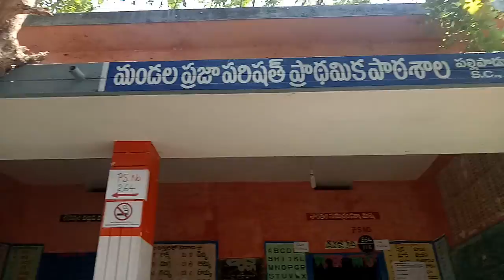పంట సాగు (మా పాఠశాలలో మా పిల్లలు పండించిన చిలగడ దుంప )at pallipadu badi